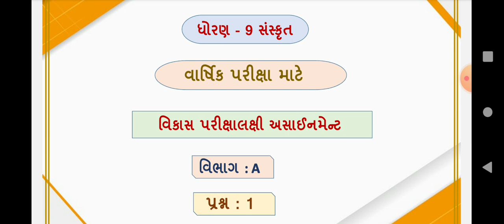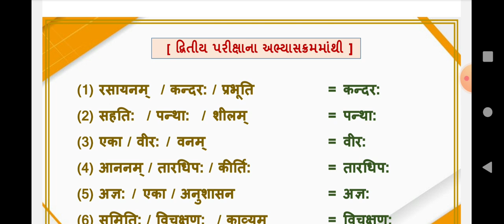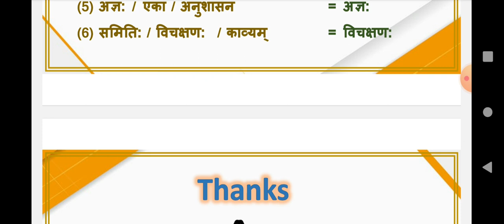dhoran 9 sanskrut assignment 2023 varshik parixa vibhag A prashn 1 | std 9 sanskrit assignment 2023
∎  queries that solve in this video

std 9 sankrut assignment,
std 9 sankrut assignment solution 2023,
std 9 sankrut assignment solution 2023 sem 2,
std 9 s s assignment solution 2023 vibhag A